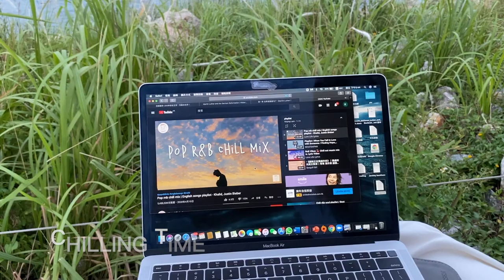SK's Vlog#1 Our Daily Life 放學去西九海傍吹吹風 燒酒+韓國野 [𝔸𝕦𝕥𝕦𝕞𝕟]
Hello Everyone! Our first Vlog is here!

終於到秋天 決定去西九海傍行下吹下風hea下順便睇日落～
推薦靚靚Cafe 大家可以去打卡！
點餐嗰陣會好貼心咁介紹邊種咖啡豆適合自己口味
唔鍾意飲咖啡都可以飲抹茶拿鐵同茶類
     𝐑𝐞𝐬𝐭 𝐂𝐨𝐟𝐟𝐞𝐞 𝐆𝐢𝐧
📌尖沙咀西九文化區藝術公園地下GF-04號舖
Shop GF-04, G/F, Art Part, West Lowloon Cultural District, TST

吹左成個下晝風 就想食啲熱辣辣既韓國野
梗係去尖沙咀韓國街搵好味韓餐啦～
舖頭老細都係韓國人 好熱情 要早啲去！容易無位！
可以試下坐露天位 秋天食住熱辣辣既韓餐同溫柔既風～
      𝐃𝐀𝐋𝐈𝐍 𝐏𝐎𝐂𝐇𝐀 達人包車
📌 尖沙咀金巴利道79-81號
   魚糕湯   $150
   辣炒雞排  $220
份量好充足 好適合聚會！